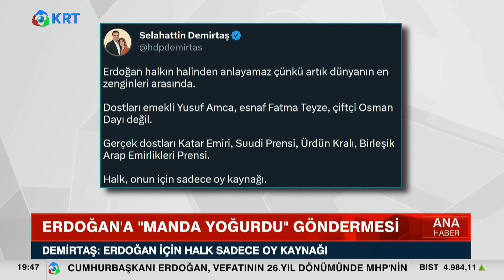Selahattin Demirtaş'tan Efsane Erdoğan Göndermesi! Kendine Manda Yoğurdu Vatandaşa...! | KRT Haber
Yüksek enflasyon asgari ücretliyi vurdu: Sofra her geçen gün daha da eksiliyor

Türkiye’de yüksek enflasyon vatandaşın alım gücünü her geçen gün eritiyor. Özellikle asgari ücretle çalışanlar, temel gıda ve enerji fiyatlarındaki artışlar karşısında zor durumda kalıyor. Asgari ücret 2022 yılında yüzde 51 zamla 4 bin 253 TL’ye yükseltilmesine rağmen, enflasyonun yüzde 50’nin üzerinde seyretmesi nedeniyle reel olarak değer kaybediyor.

Türkiye İstatistik Kurumu (TÜİK) verilerine göre, Ocak-Nisan 2022 arasında asgari ücretle alınabilecek ekmek miktarı 65 kg, ayçiçek yağı miktarı 43 kg, süt miktarı 29 litre azaldı. Aynı dönemde asgari ücretle alınabilecek et miktarı ise yüzde 28 düştü.

TÜİK’in açıkladığı verilere göre, Nisan ayında tüketici fiyatları endeksi (TÜFE) yüzde 1,68 artarak yüzde 17,14’e yükseldi. Yıllık enflasyon ise yüzde 50,19 olarak gerçekleşti. Bu rakam, TÜİK’in tarihindeki en yüksek seviye oldu.

Ancak TÜİK’in verilerine tepkiler sürüyor. Türkiye İşçi Sendikaları Konfederasyonu (TÜRK-İŞ), Nisan ayında dört kişilik bir ailenin açlık sınırının 4 bin 343 TL, yoksulluk sınırının ise 14 bin 163 TL olduğunu açıkladı. Bu rakamlar, asgari ücretin açlık sınırının üzerinde ancak yoksulluk sınırının çok altında olduğunu gösteriyor.

Asgari ücretin belirlenmesinde rol oynayan Asgari Ücret Tespit Komisyonu ise henüz yeni bir toplantı yapmadı. Komisyonun önümüzdeki aylarda yeniden bir araya gelmesi ve asgari ücrete yeni bir zam yapması bekleniyor.

Bu arada gıda fiyatlarındaki artış da devam ediyor. Türkiye Ziraat Odaları Birliği (TZOB) Genel Başkanı Şemsi Bayraktar, Nisan ayında marketlerde satılan 85 üründen 40’ının fiyatının arttığını, 11’inin fiyatının düştüğünü, 34’ünün fiyatının ise değişmediğini bildirdi. Bayraktar, “Gıda enflasyonu son bir yılda yüzde 31,83 arttı” dedi.

Gıda fiyatlarındaki artışa ilişkin muhalefet partileri de iktidarı eleştiriyor. Cumhuriyet Halk Partisi (CHP) Genel Başkan Yardımcısı Faik Öztrak, “Kıymanın kilosu 300 lirayı geçmiş. Orta boy soğanın tanesi, 7 lira 14 kuruş” diyerek vatandaşın durumuna dikkat çekti.

Halkların Demokratik Partisi (HDP) Eş Genel Başkanı Selahattin Demirtaş ise attığı tweetle Cumhurbaşkanı Recep Tayyip Erdoğan’a "Erdoğan Halkın Halinden Anlayamaz Çünkü Artık Dünyanın En Zenginleri Arasında. Dostları Emekli Yusuf Amca, Esnaf Fatma Teyze, Çiftçi Osman Dayı Değil. Gerçek Dostları Katar Emiri, Suudi Prensi, Ürdün Kralı, Birleşik Arap Emirlikleri Prensi. Halk, Onun İçin Sadece Oy Kaynağı." dedi.

1_ Beyaz Tv'de Skandal: Canlı Yayında Cin Çıkarma Seansı Yaptılar! | KRT Haber

2_AKP'ye Yakın Anket Firmasından Tokat Gibi Sonuç! ORC Araştırma Anket Sonuçlarını Açıkladı! | Haber

3_Sedat Peker'in Son İddiaları 'Fotoğraflarla' Doğrulandı! Seçil Özer KRT Ana Haber

4_Erdoğan'ı Bile Dinlemediler Süleyman Soylu'yu Yuhladılar! | Oğuz Demir Sana Faydası Ne KRT TV

5_Soylu'nun İşaret Ettiği Emniyet Genel Müdür Yardımcısı Meydan Okudu! | Gün İzi

6_Erdoğan ve İmamoğlu İftar Sofrasındaydı! İkisi Arasındaki Fark! | KRT Haber

7_Erdoğan Hasta, Binali Yıldırım’ın Helikopteri Acil İniş Yaptı! AKP'de Ne Oluyor KRT Haber

8_Sedat Peker AKP'nin 2. Adamını İfşa Etti! 'Sana Saygı Duyuyorum!' Dedi! KRT Haber

9_Sedat Peker'den Dikkat Çeken "Ümitcan Uygun" İddiası | Hafta Sonu Haber

10_Erdoğan 'Gücünüz Yetiyorsa Gelin Yıkın' Demişti! Danıştay Savcısı 'Kaçak' Dedi! | KRT Haber